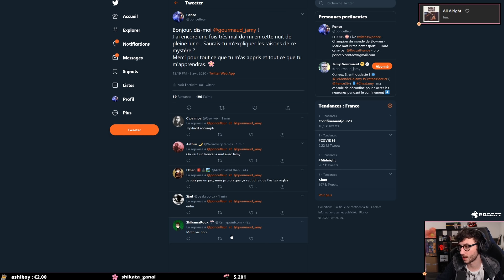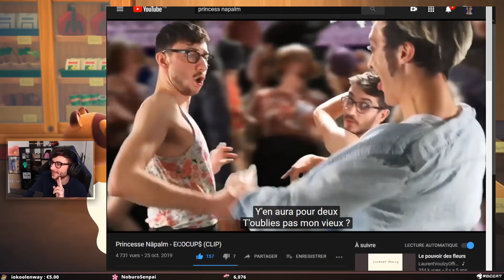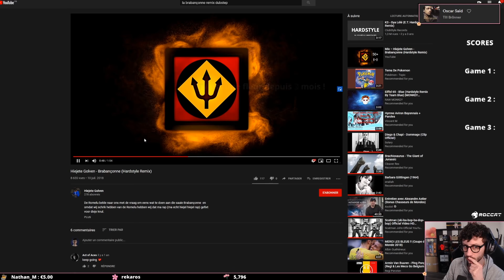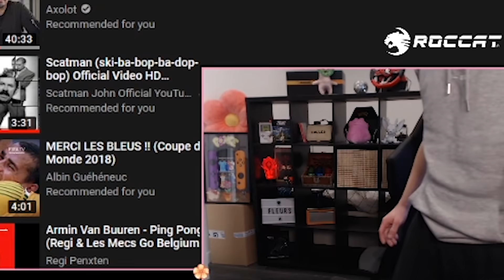PONCEZAP 66 - PRENDS MOI ! - Best of Ponce - MARIO KART - IRL - ANIMAL CROSSING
Dans ce Poncezap 66 / Best of Ponce, on y retrouve du Smash, de l'IRL avec Un beau Dimanche sur la chaîne de Rivenzi, du Animal Crossing New Horizons et du Mario Kart.

Aujourd'hui, dans ce Poncezap, on va retrouver beaucoup de moments issus des lives Mariokart avec @MrAntoineDaniel @AREtoilesMC et @Ultia . Mais on verra surtout une petite référence à notre ami Jean-Marie Bigard.

J'espère que ce Poncezap 66 / Best of Ponce vous plaira.

Pensez à désactiver Adblock si vous voulez soutenir la chaîne.

Montage : @MonsieurShoset le boss

LOVE & FLEURS